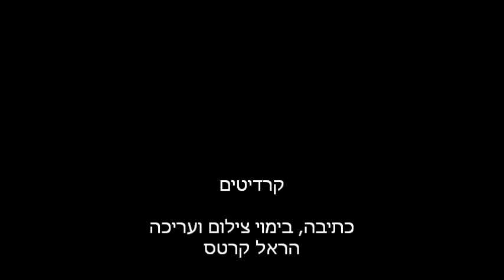לפתוח את שערי גן עדן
סרט למופע בר מצווה בכפר הנשיא ששולב בתוך סיפור המופע.